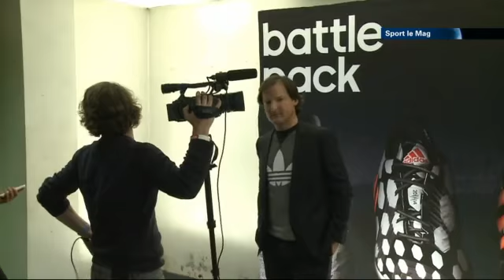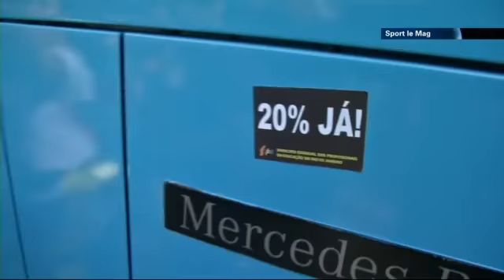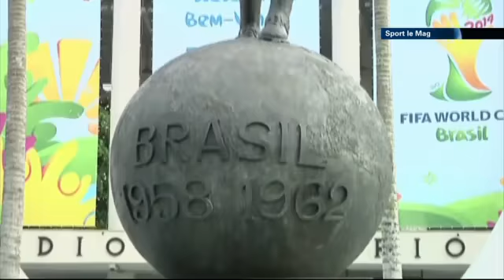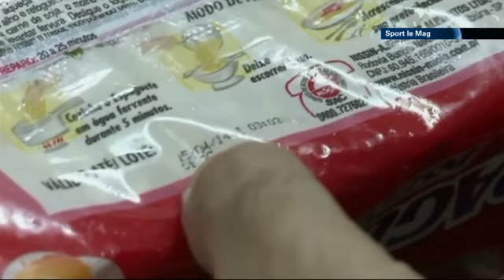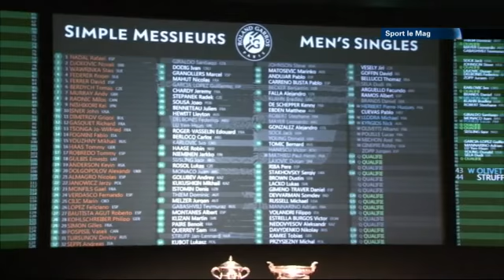Sport Le Mag - 27/05/2014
La France affronte la Norvège en match de préparation a la Coupe du monde, Luis Suarez participera bien au Mondial avec l'Uruguay, Wawrinka quitte Roland Garros prématurément, et le Miami Heat atteint la finale de la Conférence Est de NBA.